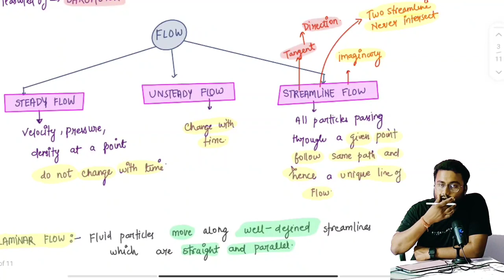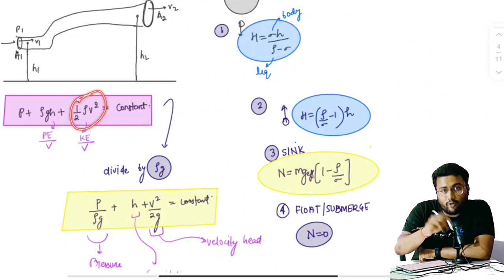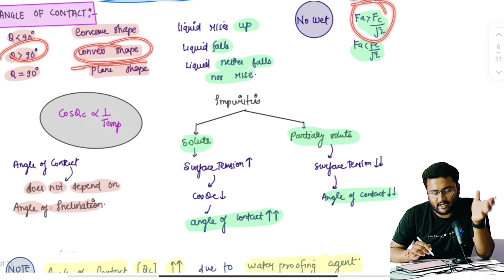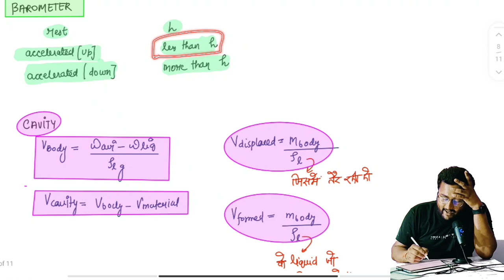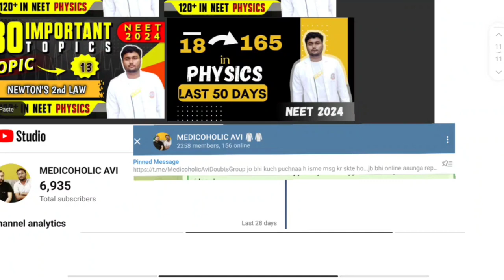Mechanical Properties of Fluids in 45 minutes 🔥 | NEET 2025 | NEET AVATAR SERIES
Mechanical Properties of Liquids in 45 minutes 🔥 | NEET 2025 | NEET AVATAR SERIES

MECHANICAL PROPERTIES OF SOLIDS in 20 Minutes🔥Neet Avatar Series🥰160+ in Physics🔥neet

WORK POWER ENERGY in 25 Minutes🔥Neet Avatar Series🥰160+ in Physics🔥neet

MOTION IN 2D in 25 Minutes 🔥Neet Avatar Series🥰 160+ in Physics🔥neet

MOTION IN 1D in 30 Minutes 🔥Neet Avatar Series🥰 160+ in Physics🔥neet

RAY OPTICS in 40 Minutes 🔥Neet Avatar Series🥰 160+ in Physics🔥neet

WAVE OPTICS in 30 Minutes 🔥Neet Avatar Series🥰 160+ in Physics🔥neet

GRAVITATION in 25 Minutes 🔥Neet Avatar Series🥰 160+ in Physics 🔥neet

NEET AVATAR SERIES🥼160+ in PHYSICS❣️Each Chapter in 30 Minute🔥MR Sir Note🔥All PYQ NCERT JEE MAIN PYQ

ELECTROMAGNETIC WAVES in 15 Minutes 🔥Neet Avatar Series🥰 160+ in Physics🔥neet
In this Series , I am going to give my 100 % effort to clear your PHYSICS AND PHYSICAL CHEMISTRY fear with Full marks .. By following this series you can easily get 160+ in physics and 20/20 in physical chemistry..

See Full video ✅ It will take me 7-8 hours for making one video and it will require only 1 minute to share , like and comment So If you like it please share it as much as you can ...

Just follow it  and share it as much as you can ..
I need your support ...

Go to channel and I have uploaded 3 videos for Chemistry , physics and biology strategy ,,

Keywords;-
Avatar series neet ko kaise follow kre ?
How to score 160+ in Physics in Neet 2024?
physics me 160+ kaise score kare ?
Direct ncert se kitne questions aaye ?
Mr sir strategy ?
How to use Mr sir notes?
Neet Physics is really very easy??
Physical chemistry me sare questions kaise sahi kre ?
how to score 160+ in physics in 4 month?
is it possible to crack neet in 4 months ?
4 month strategy for physics?
4 month strategy for physical chemistry?
topper strategy for physics?
how to boost your marks in neet physics?
neet ug 2024 latest update neet ug2024 latest update How to do smart study
Description
Related quarries solved
4 month strategy for neet
last four months strategy for neet 2024
Complete 4 months plan from zero for neet 2024
Last 4 months time table for neet 2024
Last four months time table for neet 2024
Can I crack neet if start now
Best time table to score 650+ in neet 2024
month wise plan for neet 2024
last 4 months plan for neet 2024 neet 2024